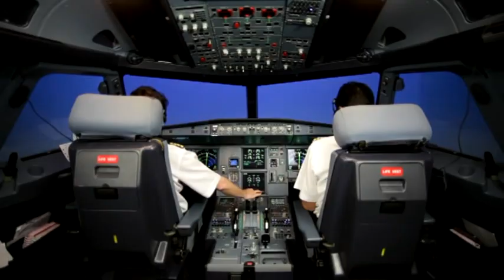TURKISH AIRLINES A320 Windshear during approach